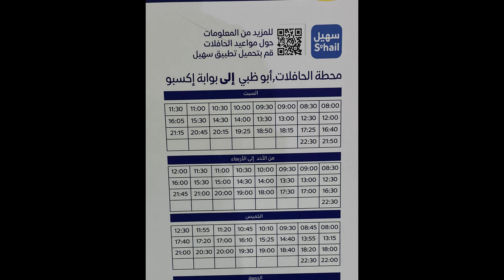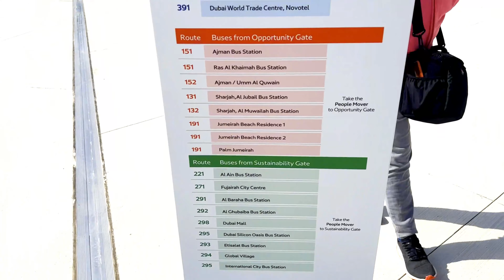FREE BUS GOING EXPO2020|TIME|LOCATION|REQUARMENTS SA BUS PAPUNTANG EXPO2020 GALING ABU DHABI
FREE BUS GOING EXPO2020|TIMING NG BUS|LOCATION NG BUS|REQUARMENTS SA BUS PAPUNTANG EXPO2020 GALING ABU DHABI